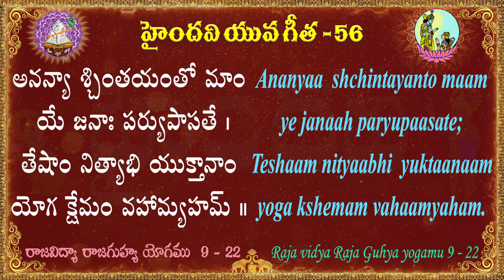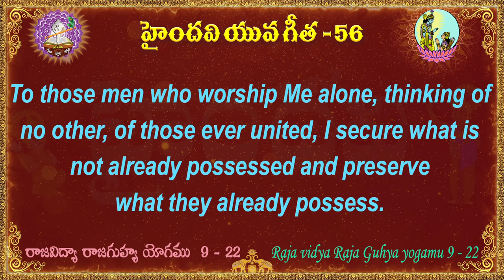యువ గీత 56 || 100 భగవద్గీత శ్లోకాలు || Yuva Gita || Bhagavad Gita || Haindavi